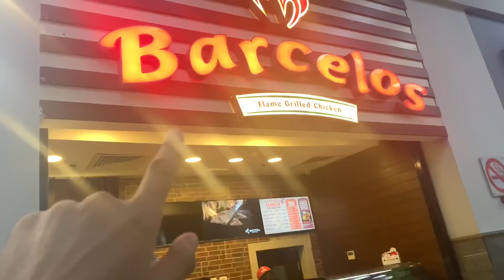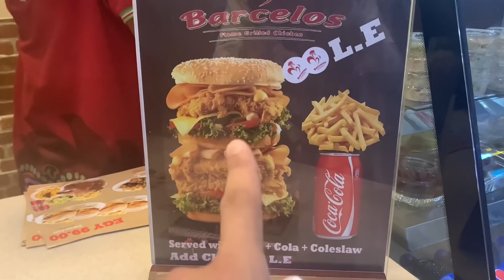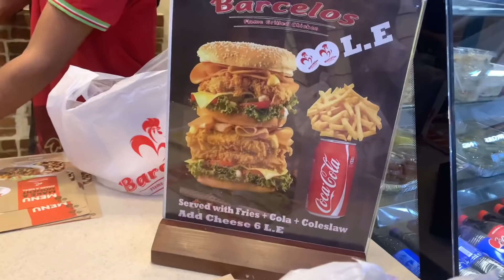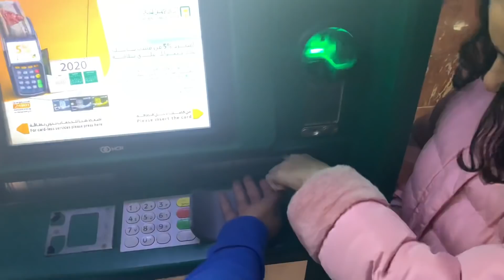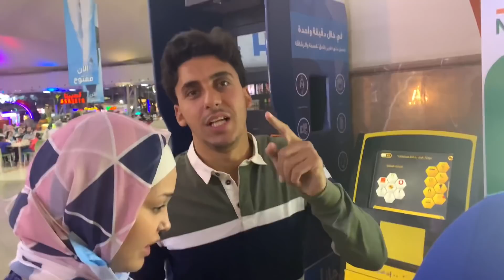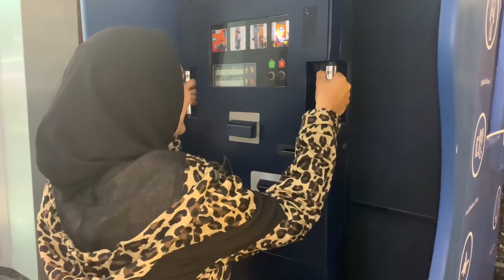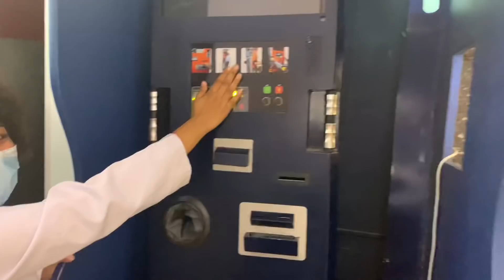أخيرا اشتريت عربية احلامي !! بعد شغل سنتين !! والحلم اتحقق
يوم كامل في مول العرب وكبير جدا
يوم كامل مع العائلة